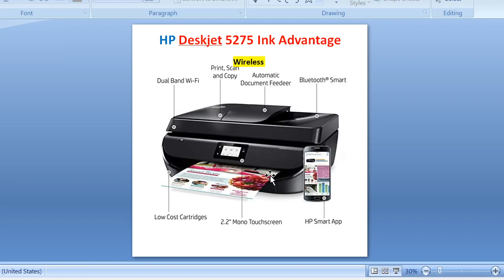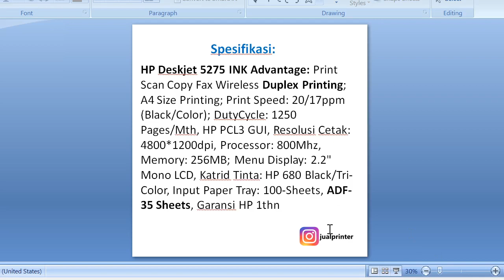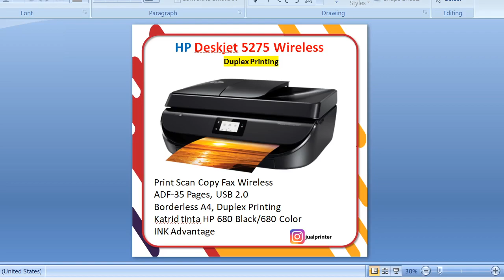HP Deskjet 5275 Indonesia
HP Deskjet 5275 Wireless
Printer Multifungsi yang paling LENGKAP spesifikasi nya dengan harga terjangkau dan versi INK Advantage

Spesifikasi:
Print Scan Copy Fax Wireless Duplex Printing; A4 Size Printing; Print Speed: 20/17ppm (Black/Color); DutyCycle: 1250 Pages/Mth, HP PCL3 GUI, Resolusi Cetak: 4800*1200dpi, Processor: 800Mhz, Memory: 256MB; Menu Display: 2.2" Mono LCD, Katrid Tinta: HP 680 Black/Tri-Color, Input Paper Tray: 100-Sheets, ADF-35 Sheets